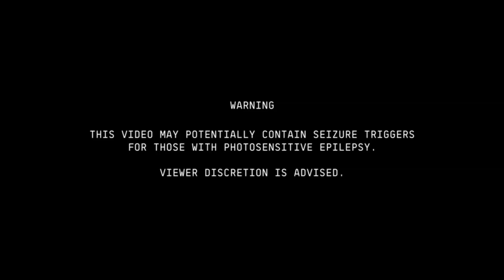ASTRONOMICAL - Travis Scott - Fortnite Concert / (Speed up bby) - [EPILEPSY WARNING]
EPILEPSY WARNING WAAA
happy new year guyssss!!
                                 (2/3)+1 xtra
Songs by: @TravisScottXX / @DrakeOfficial / @kendricklamar / @KidCudi

LIST OF THE SONGS IMPLEMENTED IN THE EVENT